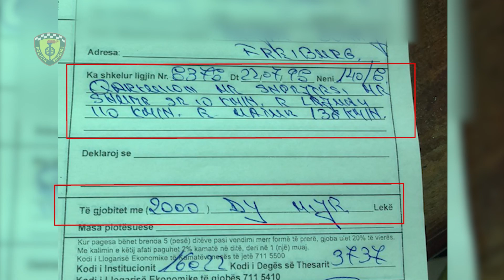Masa të shtuara gjatë fundjavës, me qëllim parandalimin e aksidenteve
Policia e Shtetit

Masa të shtuara gjatë fundjavës, me qëllim parandalimin e aksidenteve dhe rritjen e parametrave të sigurisë rrugore.

Makinat inteligjente dhe radarët automatikë vijojnë të monitorojnë qarkullimin rrugor në të gjithë territorin e vendit, duke evidentuar dhe ndëshkuar shumë drejtues mjetesh që qarkullojnë me shpejtësi mbi normat e lejuara, të cilët krahas shpejtësisë, qarkullojnë edhe pa vendosur rripin e sigurimit apo duke përdorur celularin gjatë drejtimit të mjetit.

Gjatë monitorimeve  të zhvilluara në 24 orët e fundit, janë pezulluar 52 leje drejtimi, nga të cilat:  10 për drejtim automjeti nën efektin e alkoolit, 42 për shpejtësi  deri në 40 deri në 60 km/h mbi normën e lejuar, në akset rrugore Tiranë - Durrës - Fier - Vlorë.

Gjithashtu, në të gjithë vendin, gjatë kontrolleve janë evidentuar dhe ndëshkuar 1950 drejtues mjetesh, për shkelje të ndryshme që janë rrezik potencial për përfshirje në ngjarje rrugore.

Janë arrestuar 8 drejtues mjetesh, nga të cilët 5 për drejtim mjeti në gjendje të dehur dhe 3 për drejtim mjeti pa leje drejtimi.

Duke marrë parasysh se fluksi i lëvizjeve është më i lartë në fundjavë, kryesisht në akset rrugore nacionale, si dhe nga shkeljet e konstatuara nga mjetet inteligjente,  Policia e Shtetit ka marrë një sërë masash shtesë.

Në të gjitha akset rrugore nacionale, urbane dhe rurale, shërbimet e Policisë do të vijojnë kontrollet dhe monitorimet intensive duke përdorur makinat inteligjente, radarët automatikë, dronët, kamera, aparate fotografike, alkooltestues, dhe mjete të pauniformuara, me qëllim parandalimin e aksidenteve rrugore.

Policia e Shtetit apelon për të gjithë përdoruesit e rrugës në tërësi, veçanërisht drejtuesit e mjeteve, motomjeteve dhe çiklistët, që të tregojnë kujdes dhe të zbatojnë me rigorozitet rregullat e qarkullimit rrugor dhe fton qytetarët që të denoncojnë në Komisariatin Dixhital dhe në numrin e emergjencave 112, çdo paligjshmëri.